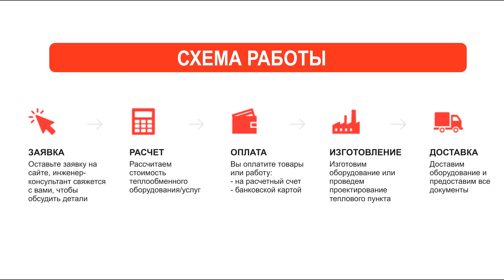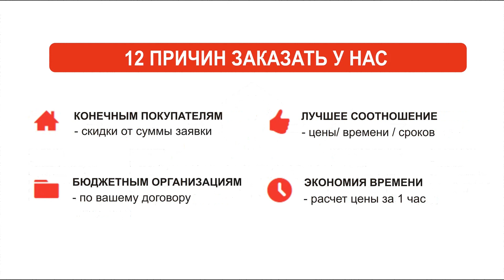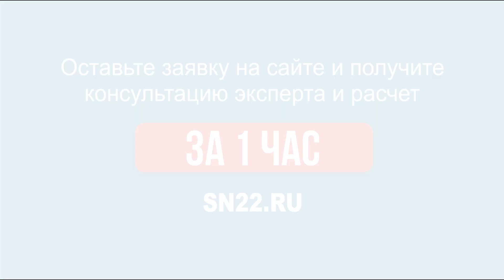Паяные теплообменники Secespol. Технические характеристики оборудования и сферы применения.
Паяные теплообменники Secespol.
Паяные теплообменники компании SECESPOL - это надежные оборудования, являющийся наилучшим решением в ходе теплообмена, а кроме того при сервисе технологических действий.

Пластинчатые паяные теплообменники Secespol являются проточными и противоточными приборами. Поверхность теплообмена формируется с помощью гофрированных пластин из нержавеющей стали, соединенные в пакет при помощи медной или никелевой пайки. Соответствующее формирование внутреннего пространства теплообменника отправляет течение теплообменивающих агентов в каналы образовываемые каждой 2-ой согревающей пластиной. В защитных пластинах размещены патрубки, подводящие и отводящие рабочие агенты. Теплообменники представляют собой неразборную систему.

Виды паяных теплообменников Secespol:
L-Line - серия теплообменников, являющиеся надежным решением для домашних отопительных установок, тепловых узлов, отопительных котлов, каминов.
R-Line - серия теплообменников, являющиеся надежным решением в тепловых насосах или в чиллерах.
SafePLATE - cерия теплообменников используется в случаях, требующих высокой эффективности теплообмена.
Luna - серия теплообменников, выполненная полностью из нержавеющей стали, что позволяет применяться в установках с повышенными санитарными требованиями.

Сферы применения паяных теплообменников Secespol:
- гидравлические и мазутные агрегаты;
- системы отопления;
- тепловые насосы и установки утилизации;
- охлаждение воды в чиллере;
- горячее водоснабжение.

Вы можете купить пластинчатый теплообменник Secespol в нашей компании "Комплексное снабжение".
Для уточнения цен на продукцию, а также условий продажи и доставки, оставляйте заявку или звоните нашим менеджерам.
С радостью ответим на все вопросы!

Не знаете всех параметров?
Наши специалисты проконсультируют по всем интересующим вопросам, подготовят опросный лист и предоставят расчет!